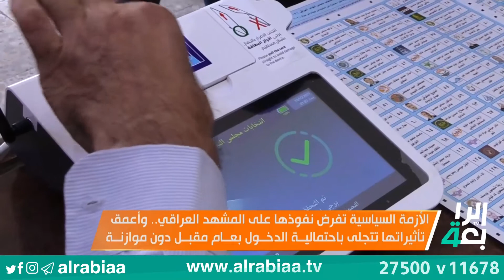الأزمة السياسية تفرض نفوذها .. وأعمق تأثيراتها تتجلى باحتمالية الدخول بعام مقبل بلا موازنة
الأزمة السياسية تفرض نفوذها على المشهد العراقي.. وأعمق تأثيراتها تتجلى باحتمالية الدخول بعام مقبل بلا موازنة